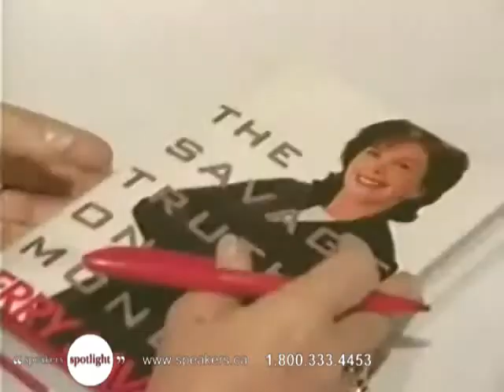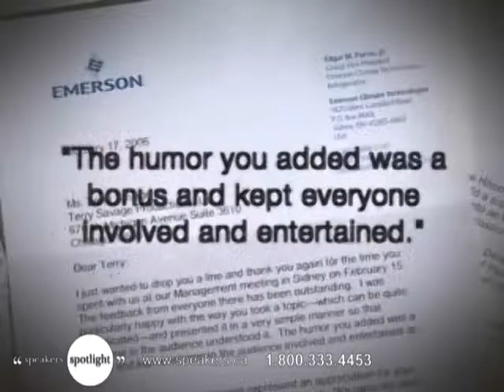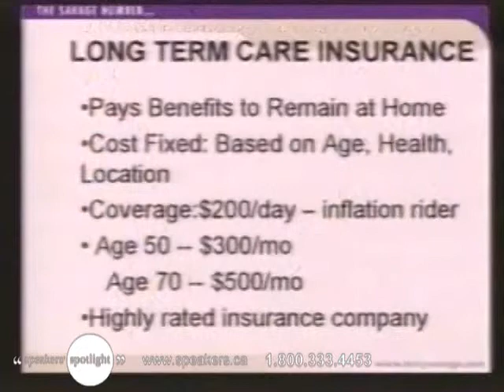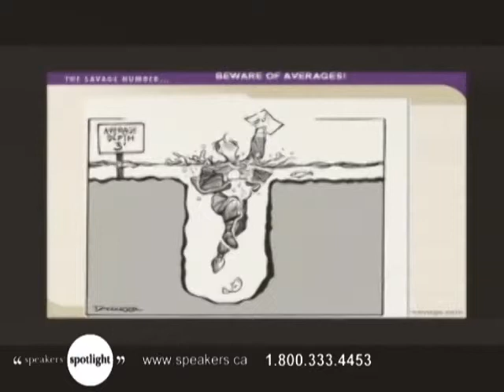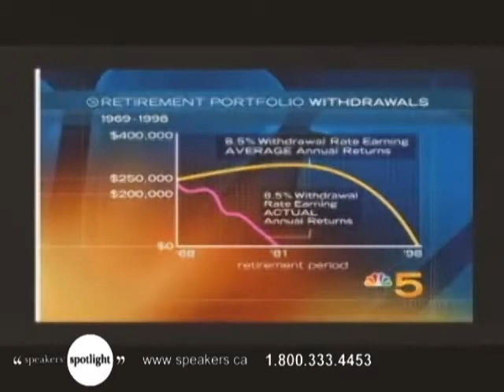Terry Savage - Personal & Corporate Finance Expert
Terry Savage is an internationally known expert on personal finance and a regular television commentator on CNN, CNBC, PBS, and NBC on issues related to investing and financial markets.